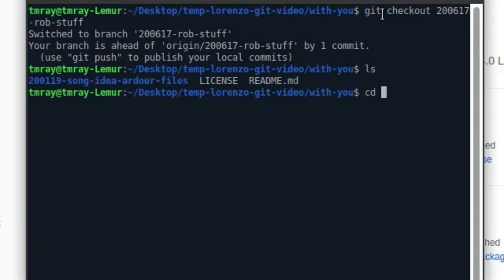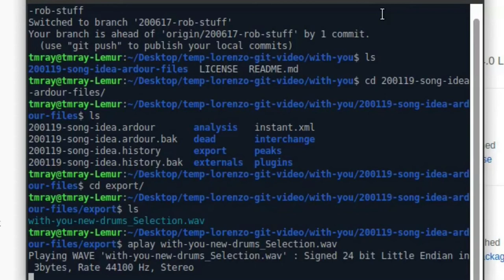"With you" songwriting in the terminal with GitHub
One more listen to our latest song experiment. Recording music remotely using Ardour DAW on Ubuntu Studio with GitHub to share the project.

This is a listen to the song in progress before working on the final mix before we release it. A view from the terminal in Ubuntu Linux pulling the latest changes to the song from the Lorenzo's Music GitHub repository.

"With you" by Lorenzo's Music is now available on our website!